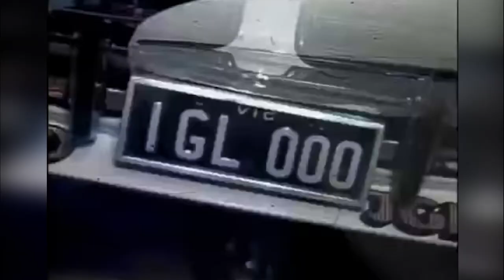Adelaide That Was: The South Australian Panel Van Club 1970's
Don't Laugh, Your Daughter Could Be Inside!
ABC Adelaide interviews the South Australian Panel Van Club in the late 1970's. Vans shown range from stock to full on sinbin's! TV's, quadraphonic 8 track players, crushed velvet, air-brushed murals and don't forget the Gin/Cocktail Cabinet!

All hail the heyday of the Shaggin' Wagon!

Panel Vans in Australia

The first Holden panel van produced in Australia was the FJ Holden, which was released in December 1953, although many manufacturers offered panel vans in their range prior to this. Like many Australian panel vans, it was based on a corresponding ute and station wagon models. In May 1961, Ford Australia released a panel van version of the XK Falcon, marketed as the "sedan delivery" body style. The first panel van by Chrysler Valiant was part of the CL Valiant model range and was introduced in April 1977.

Panel vans' combination of cargo space and customisable interior in a relatively compact vehicle made them attractive to painters, electricians, general labourers and film crews. Australian police forces also used panel vans (nicknamed "divvy vans" or "paddywagons").

Early Australian panel vans used swing-down and -up tailgates and a standard roof height, indicative of their ute and station wagon/sedan delivery origins. In the mid 60s first Holden, then Ford introduced unique rooflines to their panel van models. These were higher than the previous station wagon based roof, giving greater cargo space and functionality. In the early 70s, Ford introduced horizontally opening rear doors (nicknamed "barn doors")

By the early 1970s, when panel vans were in decline in America, they had become cultural icons in Australia. The most popular model was the Holden Sandman, which was marketed to surfing lifestyle. The first Sandman was built in small quantities in 1974 in the HQ model range, but the model's popularity greatly increased in the subsequent HJ generation, which was released in October 1974. In the 1979 movie Mad Max, a modified 1975 HJ Sandman model was one of the vehicles driven by the lead character played by Mel Gibson.

Ford's competitor to the Sandman was the Surferoo, which was introduced into the XB Falcon model range in 1973. In 1977, the Surferoo was replaced by the more popular Sundowner, in the XC Falcon range. The traditional tailgate style doors were also reintroduced as an option with the XC range.

In 1976, Chrysler released a similar model called the Drifter, which was part of the Chrysler CL Valiant product range. The Drifter ceased production in 1978.

Younger drivers were especially attracted to panel vans, not least because of the ease with which a mattress could be installed within the cargo bay. Consequently, panel vans also attracted nicknames such as "sin bins," and "shaggin' wagons". During the 1970s many Australian panel van owners took to applying airbrush mural art to the sides of their vans, paralleling a similar trend in America. Along with Volkswagen Kombi micro-busses, panel vans were popular with surfers, who could sleep in the cargo bay while carrying surfboards on the roof.

By the end of 1979, the Sandman had largely lost its place in the contemporary Australian youth culture – order figures were down and many of the vehicles were now being sold with the stripes and tailgate logos deleted. The final Sandman was in the Holden HZ series and featured V8 engines only, along with a four-headlight grille and under bumper front spoiler. In 1979, a basic HZ Holden panel van was priced at A$6,076, with the Sandman option package an additional A$1,700. If a buyer selected every Sandman extra, which would cost in excess of 50% more than a basic HZ panel van, Holden would include a velvet mattress with the Holden logo embroidered. The Sandman ute and panel van were phased out in October 1979, with the end of the HZ series.

Panel vans generally declined in popularity through the 1980s. Holden's last panel van, the WB, ceased production in 1984. Ford was the last manufacturer of Australian panel vans, until production of the XH Falcon, ceased in 1999.

In 2000, Holden unveiled a retro-styled Sandman show car based on the Holden VU Ute. While this Sandman was never released, a canopy or "camper shell" featuring the same styling was made available as an A$6,150 accessory for Holden utes from 2003 through 2006. Installation was complicated, however, and the rear window and cab wall of the ute were retained, preventing movement between the cargo bay and the passenger cab as was possible in purpose-built panel vans.